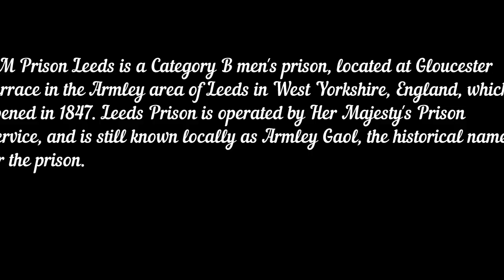Freedom Fighter interview with a X con from Armley Gaol, HMP Leeds uk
Good Day everyone an thank you for your great support to the channel here is a great interview with a X con from Armley Gaol, HMP Leeds I hope you enjoy it this is something I did a few years ago when I was a radio DJ I aim to go back to Armley Gaol an do a better recording soon all been well they is a lot about this prison that has been taken out out the media spotlight an it time we told you .

HMP